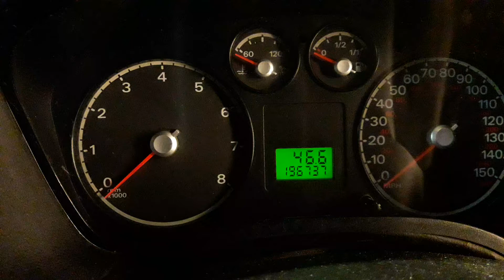Разборка Ford Focus 2 1.6 ASDA, ASDB (VIN: WF05XXGCD55C27896) 98151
Разобран Ford Focus 2
Основные характеристики.
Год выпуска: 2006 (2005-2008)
VIN: WF05XXGCD55C27896
Кузов: Хэтчбэк 5 дв.
Объём двигателя: 1.6
Тип топлива: Бензин
Маркировка / Код двигателя: ASDA, ASDB
Коробка передач: МКПП 5 ст.
Автомобиль из: Англия

О компании.

Официальные представительства (филиалы-магазины):
- Республика Беларусь:

- Казахстан:
Астана, Нур-Султан.

Для наших покупателей:
- бесплатная доставка;

Режим работы колл-центра:
08:30 – 20:00 – ежедневно